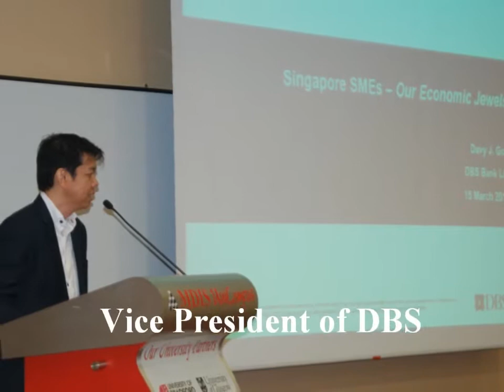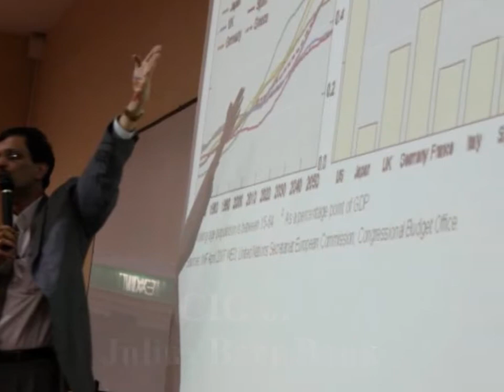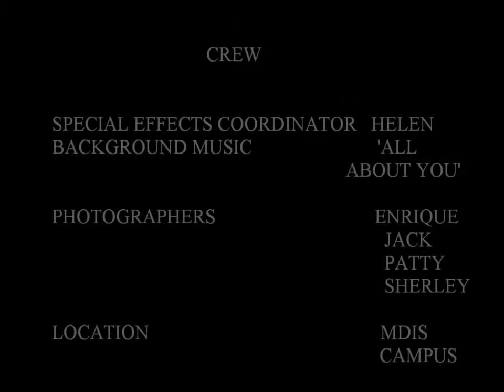An Introduction to MDIS Business School Club SIG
MBS Club SIG Mission is to be The Catalyst to Drive the Leaders of Tomorrow.

Their vision is that members of the MBS Club SIG are committed to carry forth the history and spirit of MDIS through progressive, honesty, and proactive, activities and services.

They believe in "Never give up. No matter how hard the road can be, never give up on something good that you believe in!"

Follow MDIS on Twitter!
Like MDIS on Facebook too while you're at it!